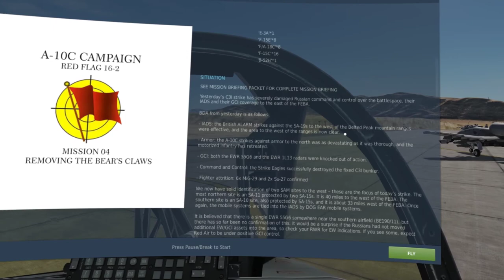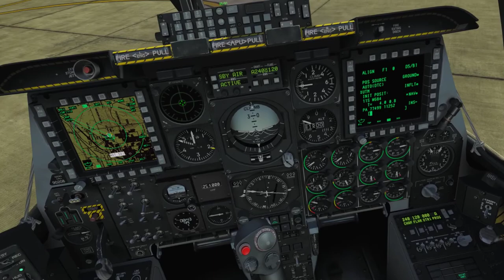DCS A-10C Red Flag - Mission 04: Removing the Bear's Claws